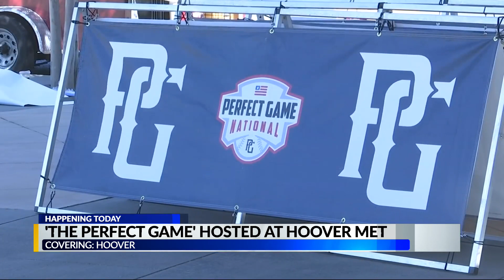The Perfect Game National Showcase hosted at Hoover Met Complex